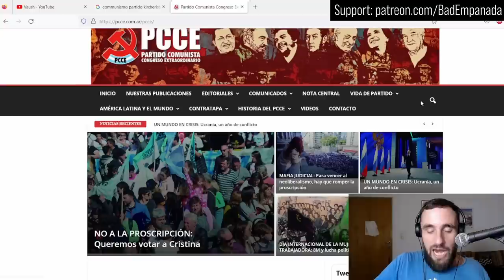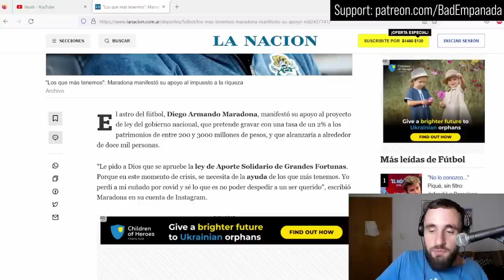COMMUNISTS in ARGENTINA: The True Facts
A viewer asked me a question and since I am a grindset CEO entrepeneur I turned it into this clip